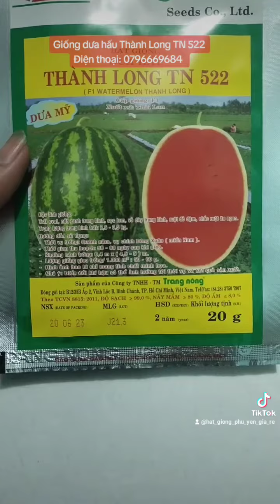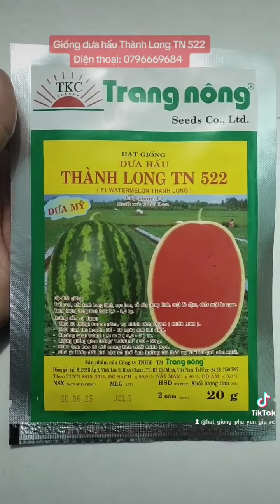Giới thiệu giống dưa hấu Mỹ Thành Long TN 522 của công ty Trang Nông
Giống dưa hấu thành long TN522 là giống dưa dưa mỹ của công ty Trang Nông có xuất xứ từ Thái Lan.
Giống dưa hấu trang nông TN522 cho ruột đẹp, ăn ngon và ngọt.
Thời gian thu hoạch của giống dưa hấu thành long TN522 từ 56 đến 60 ngày, lượng giống trung bình từ 50 đến 60 gram/1000m2
Mua hạt giống dưa hấu trang nông TN522 tại Phú Yên.